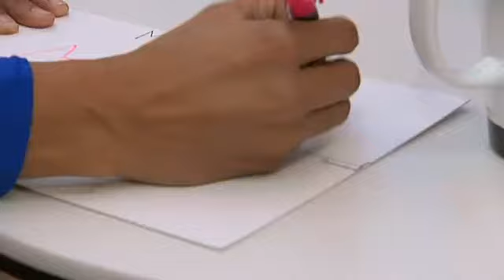Marta Tyresö FF utveckling 2012 SVT Play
Från SVT Play och Martas utveckling under 2012